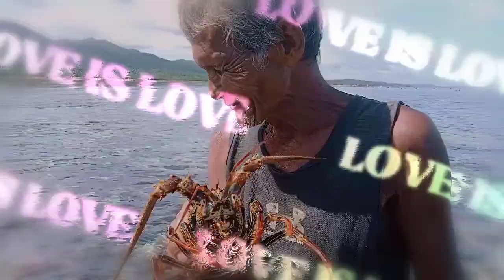/pahubas sa hunasan/ Ang daming nahuling isda/at my lubster pa/lebod motovlog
big lubster Ang sarap..subrang lawak Ng hunasan..very wavy and clean..